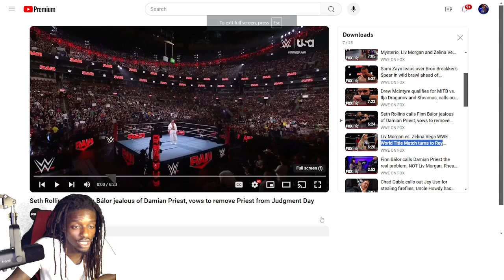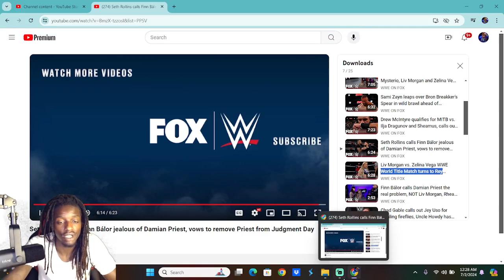Seth Rollins calls Finn Bálor jealous of Damian Priest Reaction